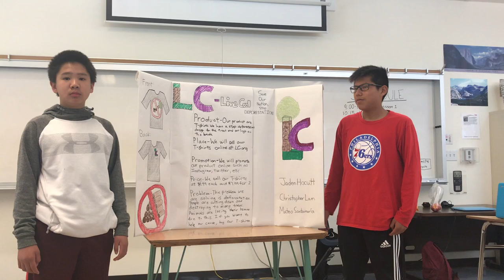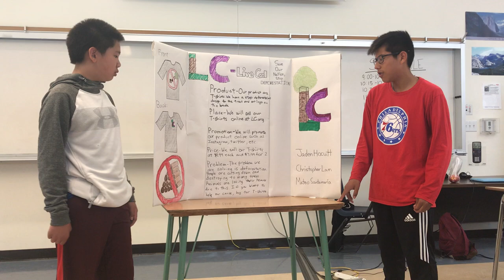Marketing Wk2, June 22 Team 1, Millbre( Marketing. Live Cool ) Startup Wonder